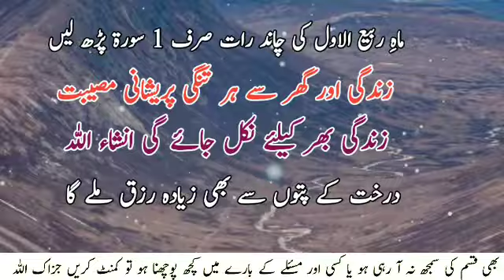Rabiul Awal Ka Chand Dekh Kar 1 Surah Parh Lin Har Mushkil Pareshani Khatam | Sunehre Alfaz P#2700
Asalam.Alaikum bhaio in this video you can watch rabiul awal ke chand ka wazifa | rabiul awal.ki chand rat ka wazifa | mushkil hajat ka wazifa | pareshani ka wazifa | mushkilat ka wazifa | tangdasti ka wazifa | bemari ka wazifa | shadi ka wazifa | sunhre alfaz
Released Date:16-Sep-2023(Saturday)
Editor: Sunehre Alfaz Team
Back Music: Sad Flute tone
Label: Sunehre Alfaz
Production: Sunehre Alfaz
Uploaded By: Sunehre Alfaz (Youtube Channel)